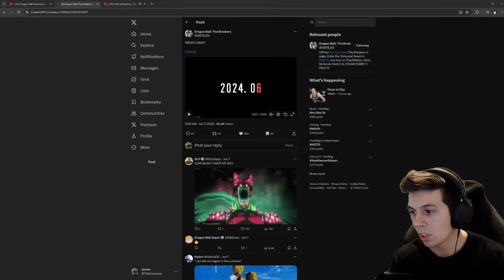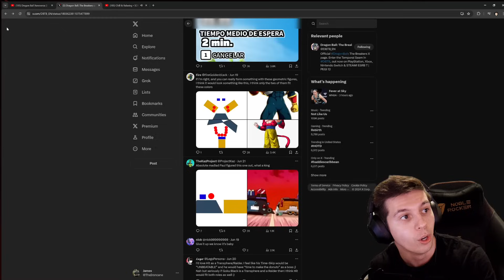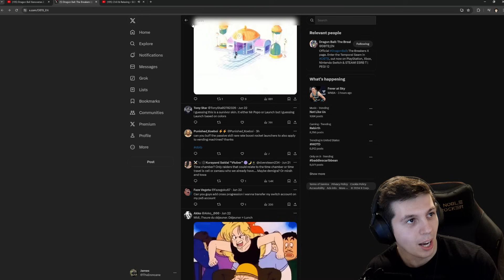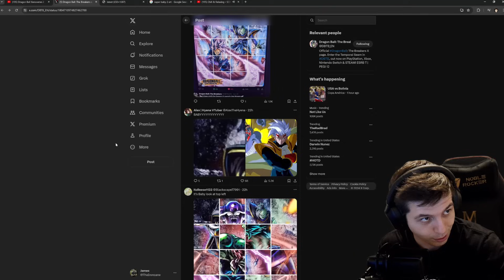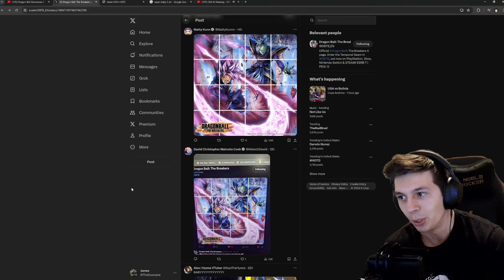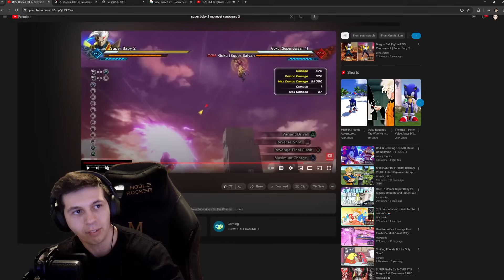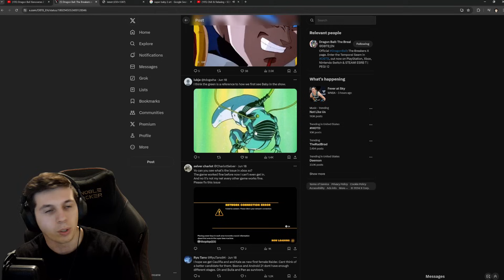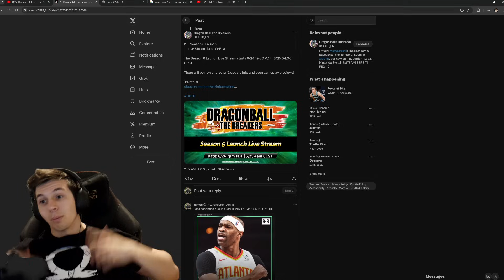Season 6 Raider Predictions & Final Hints Discussed!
With all of these hints, I am convinced Super Baby 2 is the raider for season 6! Let's discuss it!

The Definitive Transphere Tierlist for Dragon Ball The Breakers Season 5
Gogeta VS Super Gogeta VS SSB Gogeta
The Survivor Skin EVERYONE Slept On! King Furry is STILL Clutching Up Game's ONE Year Later!
*NEW* Comeback Mechanic or WASTE of a Passive Skill? Warrior of Hope Showcase
*NEW* Goku Black Rose Has The FASTEST Melee Super in The GAME?! - Dragon Ball The Breakers Season 5
DEBUFFED (HEAT) DOME?! Combo Potential Has Been Removed?! - Dragon Ball The Breakers Season 5
The Definitive Super Transphere Tierlist for Dragon Ball The Breakers Season 5
The DEFINITIVE Raider Tierlist for Dragon Ball The Breakers Season 5
Best Strategy Vs Rose in Dragon Ball The Breakers Season 5
*NEW* Buff to Warp Kamehameha FIXES IT! But is The Super Good? - Dragon Ball The Breakers Season 5
Vegeta's Super Galick Gun Becomes His BEST Beam Attack With NEW BUFFS! Dragon Ball The Breakers S5
*NEW* Perfect Kamehameha Buff Makes Cell STRONGER Than His Raider Version! Dragon Ball The Breakers
The Most Fun I've Ever Had With a Survivor Skin! Puar Showcase for Dragon Ball The Breakers Season 5
LARGEST AOE SUPER ATTACK IN THE GAME?! SSJ 2 Vegeta's Final Explosion is Cracked! DBTB Season 5
Dragon Ball The Breakers is FINALLY Taking Cheating Seriously With Crossplay in Season 5
*NEW* RAGE TRUNKS MADE ZAMASU RUN LIKE A COWARD!! - Dragon Ball The Breakers Season 5
How to Unlock Goku Black & Zamasu, Mai, Puar, and Jaco in Dragon Ball The Breakers Season 5!
*SEASON 5 SUPER ATTACKS & SKILLS LEAKED* Raiders Are DOOMED LOL! - Dragon Ball The Breakers Season 5
*NEW* GOKU BLACK & ZAMASU RAIDER MOVESET BREAKDOWN! - Dragon Ball The Breakers Season 5
Everything You Need to Know About The Goku Black & Zamasu Dragon Ball The Breakers Season 5 Trailer
TEARING UP FOR *NEW* GOKU BLACK & ZAMASU RAIDER! CROSSPLAY IS ALSO COMING IN SEASON 5 FOR DBTB!!
TANKY AND FAST?! Combining SSB Goku & Vegeta's Passives Trained by and Angel & Power Beyond Power!
*NEW* SSB Vegeta's Trained By an Angel Passive HAS BROKEN Season 4 of Dragon Ball The Breakers
*20,000 TP TOKENS* FINAL SUMMONS OF SEASON 4 FOR SSJ BROLY & SSB VEGETA!
*OFFICIAL* SSJ BROLY PREVIEW AND BREAKDOWN! Dragon Ball The Breakers Season 4
*OFFICIAL* ORANGE PICCOLO PREVIEW AND BREAKDOWN! Dragon Ball The Breakers Season 4
*OFFICIAL* BEAST GOHAN PREVIEW AND BREAKDOWN! Dragon Ball The Breakers Season 4
FIRST MELEE BUFF PASSIVE!? GOGETA BLUE STARDUST SHOWCASE! - Dragon Ball The Breakers Season 4
ULTIMATE ANKLE BREAKER BUILD! Instant Rise Plus Instant Descent Showcase - Dragon Ball The Breakers
God Punisher Left Me Speechless... - Gogeta Super Attack Showcase Dragon Ball The Breakers Season 4
Cell Raider
Buu Raider
Frieza Raider
Vegeta Raider
Ginyu Raider
Broly Raider
Vegeta Raider